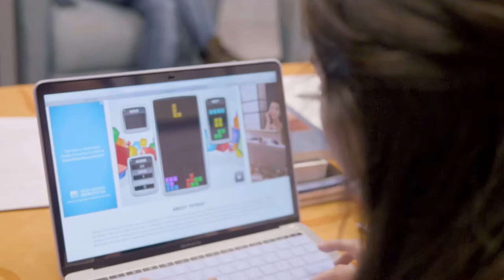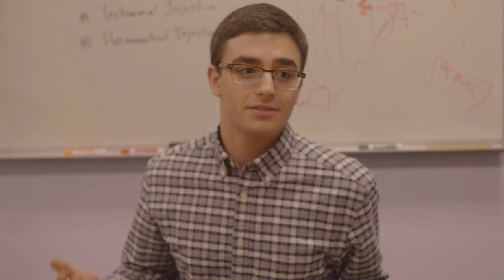Urban Design Research - Meet The Team (Episode 1)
Welcome to Hubbub, a comedic and fun web series exploring urban design. Have you ever wondered "is urban design right for me" ? "Is an urban planning major worth it"? In this web series, you will learn more about what urban planning is & its principles as you follow the journey of Alice and James, two research assistants at the fictitious Flores University. Come along for the ride and discover what makes this field of study so fascinating!

In this episode (episode 1) of the web series, we dive into the heads of Alice and James and learn how our favorite research assistants feel about their roles and why they choose to study in the field of urban design. We learn that as research assistants, it is not all work and no play! As the students collaborate on concepts such as GIS, they also enjoy themselves throughout the day with witty jokes, games, and poking fun at their boss, Professor Richard. James also has some big news for Alice that she refuses to accept out of her care for her colleague. The team also meets Sean, a new research assistant that arrived unexpectedly after completing graduate school. Sean even introduces the crew to a new possible urban planning project!